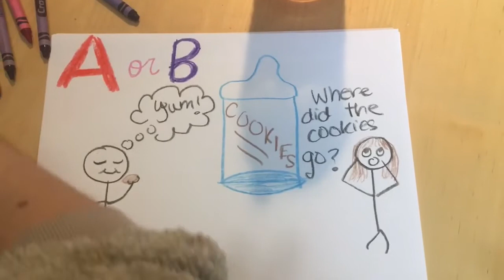Lesson on the Fourth Beatitude (3rd grade)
Miss G explains the Fourth Beatitude!